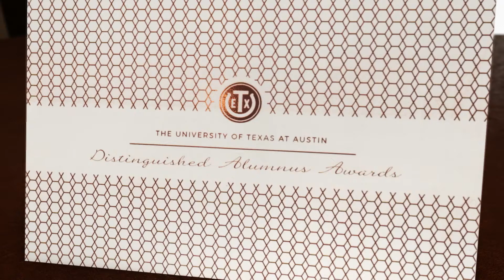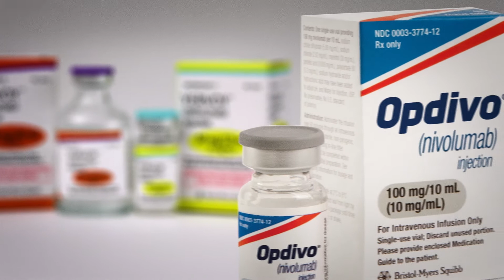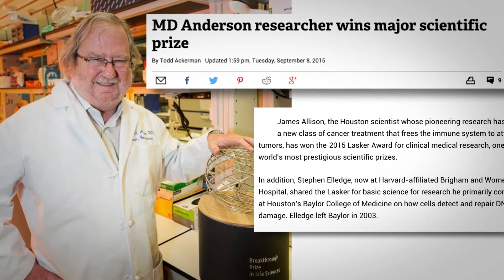2015 Distinguished Alumnus: James Allison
Allison is an immunologist and cancer researcher. His
research has advanced the use of immunotherapy in the
fight against cancer and led to the new drug Ipilimumab,
which has been credited with saving the lives of melanoma
patients. He chairs the Department of Immunology at the MD
Anderson Cancer Center, where he is also executive director
of the Immunotherapy Platform and deputy director of the
David H. Koch Center for Applied Research of Genitourinary
Cancers. Allison is a member of the National Academy of
Sciences and the Institute of Medicine, and he is also the
recipient of the Breakthrough Prize in Life Sciences and the
Harvey Prize in Human Health. He is the recipient of the 2015
Lasker-DeBakey Clinical Medical Research Award, one of the
world’s most prestigious scientific prizes.